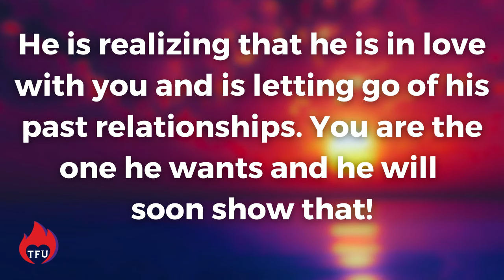He Is Releasing His Past so You Can Be His Future | Reading For Her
00:00 Welcome!
01:05 How he feels about his past
03:13 How he feels about you
05:32 Whom does he wants to be with?
08:15 Get him close to you
10:35 This is what you're learning
14:20 Nurture yourself
15:03 Free Introductory Course